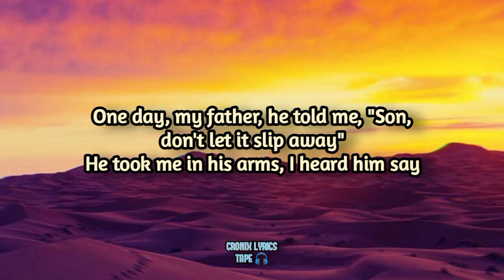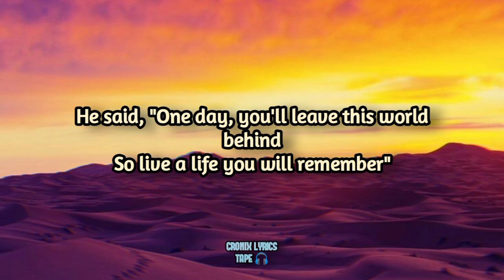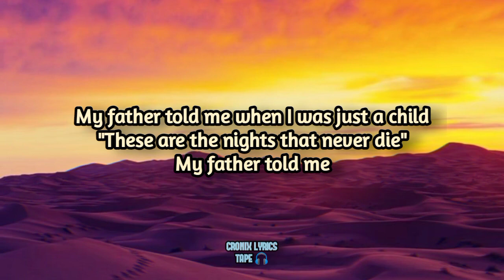Avicii - The Nights Lyrics